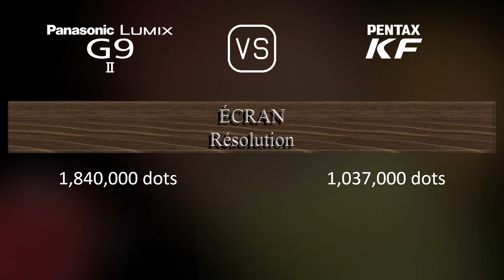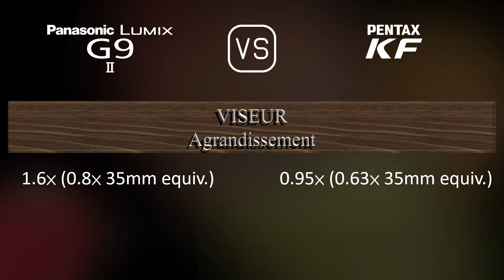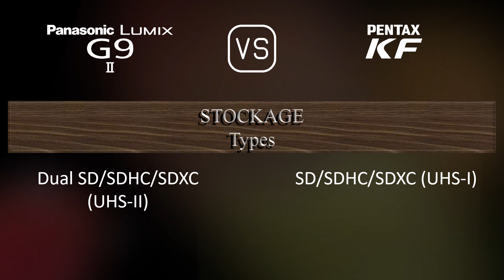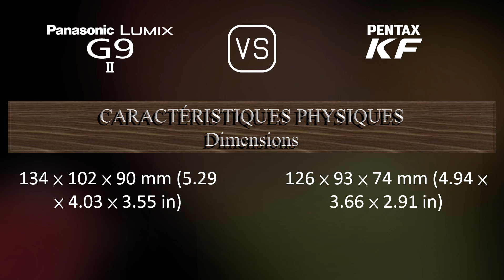Panasonic Lumix G9 II vs. Pentax KF: Une Comparaison de Caractéristiques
Cette vidéo fournit un aperçu des fonctionnalités du Panasonic Lumix G9 II et du Pentax KF dans une comparaison de caractéristiques (comparison of specifications).

00:25 LANCEMENT
00:33 BOÎTIER
00:40 CAPTEUR D'IMAGE
01:01 IMAGE
01:16 OPTIQUE ET MISE AU POINT
01:41 ÉCRAN
01:58 VISEUR
02:13 FONCTIONNALITÉS PHOTOGRAPHIQUES
03:06 FONCTIONNALITÉS VIDÉOGRAPHIQUES
03:20 STOCKAGE
03:24 CONNECTIVITÉ
03:49 CARACTÉRISTIQUES PHYSIQUES
04:07 AUTRES CARACTÉRISTIQUES